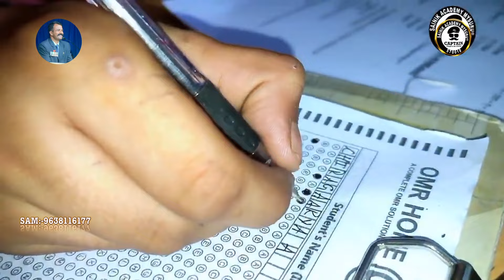SAM Summer camp was successfully organized on 2022